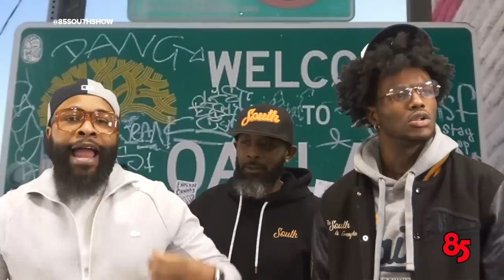KEY GLOCK IN THE TRAP | 85 SOUTH SHOW | 05.19.23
Memphis Legend in the making Key Glock stopped thru the trap to talk about his upcoming project, life in Memphis, and his pride on not having features on his projects. And of course DC, Clayton & Karlous provide some hilarious thought provoking topics. You dont wanna miss this hilarious episode